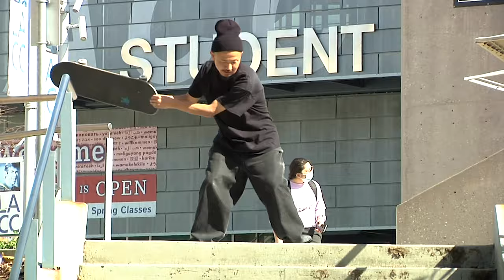Daisuke Ikeda / Fs flip at 12 stair